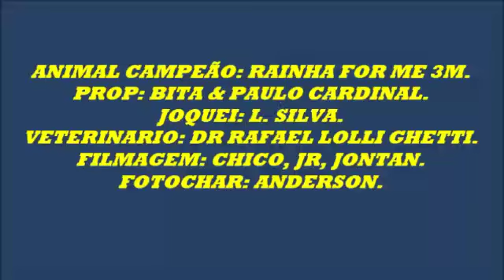Final Previa GP Fronteira Horse Show 2021 - 1º Rainha For Me 3M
Jockey Club de Ponta Pora
Distancia: 301 metros
1º Lugar: Rainha For Me 3M / Bita e Paulo Cardinal - 17.02s
2º Lugar: Corona Good CMG / Stud K & P - 17.08s
3º Lugar: Bonnie Vista / Ivannor e Antenor - 17.20s
Filmagem: Chico